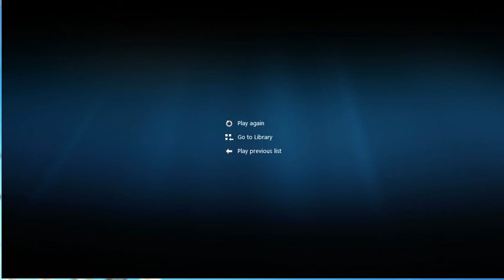Pokemon Black and White Episode-33 Victory Road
Today we head inside the Victory Road and slide down cliffs and come to the pokemon league...!!!Enjoy!!!